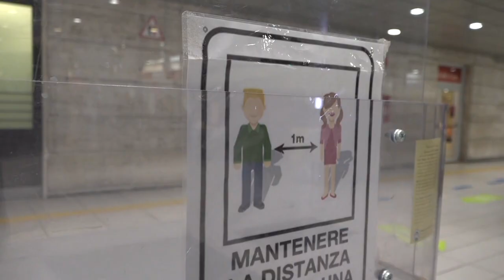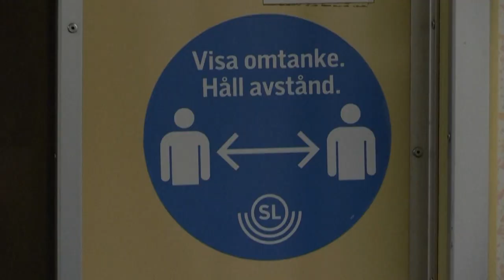Covid: primi bilanci per il green pass rafforzato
Primi bilanci per il super green pass in mezzi e locali pubblici. Multe ai trasgressori e impennata nei richiami. Draghi: "Gli italiani si vaccinino tutti"